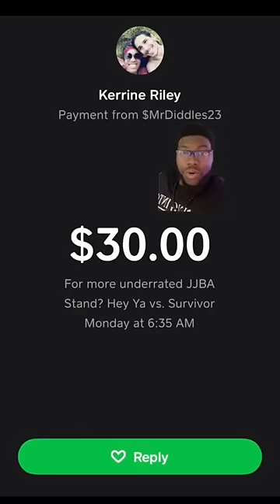The Stand That Could End Society